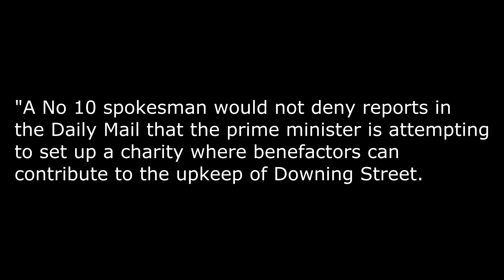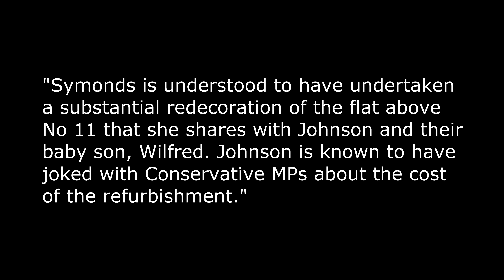Boris Johnson wants a new charity set up to pay for redecorating Downing Street! (4k)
Now we've heard it all, the PM Boris Johnson wants to set up a new charity to fund the redecoration of his official flat in the Number 11 Downing Street.

It seems that our esteemed leader is looking to emulate US presidents and set up some sort of charitable body to pick up the huge tab of redecorating has official flat.

And whoever the biggest donors are would probably be rewarded with ermine and a red bench to sit on or some other such inducement.

And how about a raffle with the winner deciding what colour the famous Downing Street front doors will be painted for the next year?

This comes as news emerges that, according to Boris, the cost of a refurbishment conducted by his other half, Carrie Symonds, has got 'totally out of control'.

Well she does run the personnel section in Number Ten by all accounts, so why not the decor of the official flat too?

He obviously doesn't want to be stung by accusations of spending on furniture when we're fighting a pandemic that's costing us billions.

Anyway, the story is that the cost of the make-over is running into the tens and tens of thousands.

Well, Boris and Carrie are probably just copying one or two of their predecessors in Number Ten.

Back in 2015, officials splashed out 60,000 quid on some unknown refurbishments to Number Ten while David Cameron was in charge.

The Mirror reported at the time:

"According to figures published by Which Magazine, £60,000 is enough to have 521 toilets fitted, including parts and labour.

"Some £2m of taxpayers' money was spent on doing up Number 10 just three years ago, including £30,000 of renovations to David and Samantha Cameron's posh upstairs flat."

Not sure they needed that many loos though.

On this latest, the Guardian reports:

"A No 10 spokesman would not deny reports in the Daily Mail that the prime minister is attempting to set up a charity where benefactors can contribute to the upkeep of Downing Street.

"Symonds is understood to have undertaken a substantial redecoration of the flat above No 11 that she shares with Johnson and their baby son, Wilfred. Johnson is known to have joked with Conservative MPs about the cost of the refurbishment."

And the Daily Mail says that so far this refit could have cost over a hundred grand and that this proposed scheme could be funded by Tory benefactors.

One does wonder how much they'd be prepared to pay in future for a Starmer Number Ten and Eleven refurb.

And there are plenty of champagne socialists out there that can put their hands in their pockets.

And, as I pointed out earlier, the scope for rewarding such largesse could go from an MBE for ten grand - to a seat in the Lords for a million.

And donors could be issued with little Number Ten lapel badges so the PM can keep an eye on who is or isn't supporting the cause.

4k. 4k video.